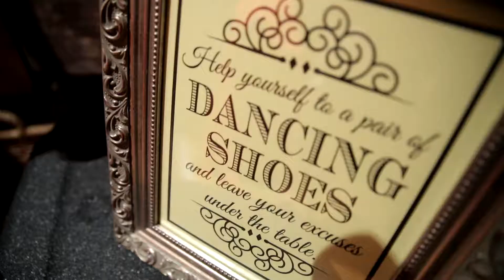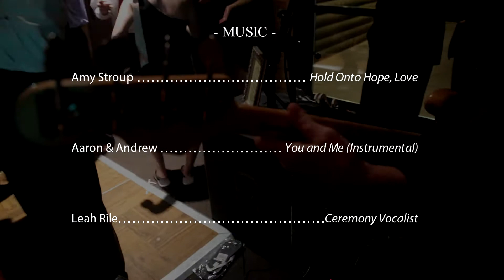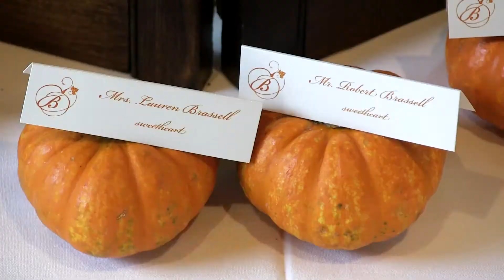Jamison: Live from The Brassell Wedding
Recorded live from the Brassell wedding reception, held October 12, 2013, at Boulder Ridge Lodge at Liberty Mountain Resort in Fairfield, PA.  This was the final chapter of the Brassell wedding DVD.